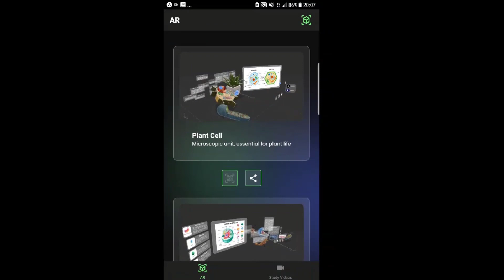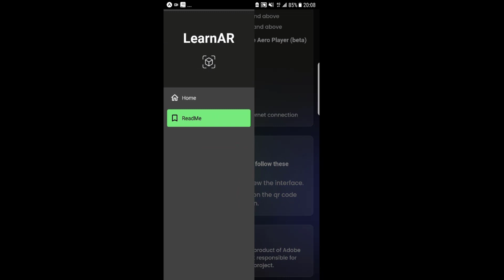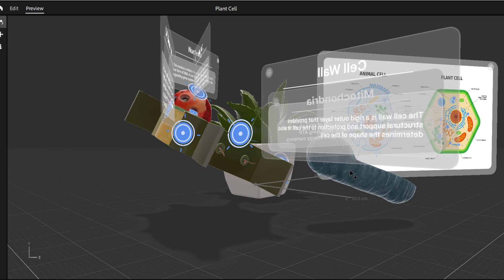LearnAR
An app that catalogs our Augmented Reality projects so learners can have an immersive feel of our science projects from within the app(LearnAR).
Most of our AR projects are biology related.